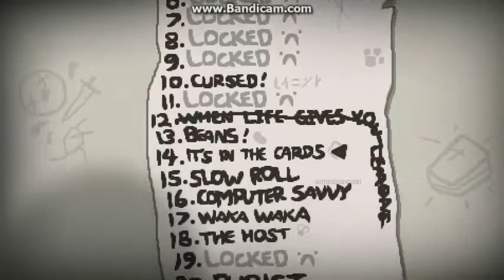Challenge 16 (Computer Sawy) | The Binding of Isaac Rebirth